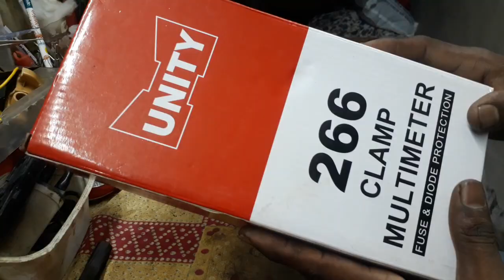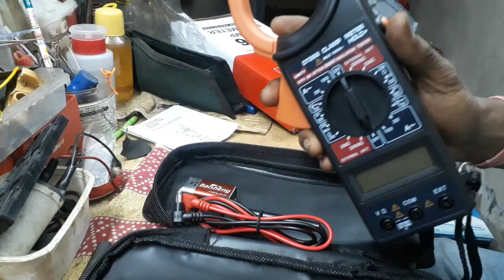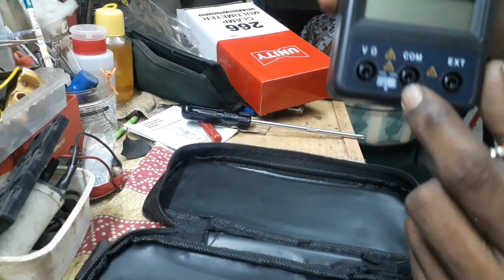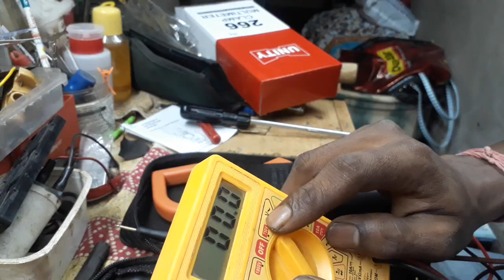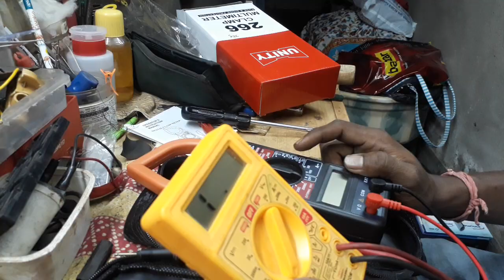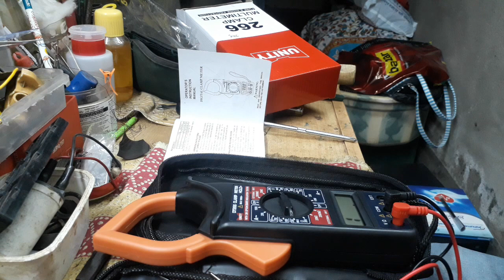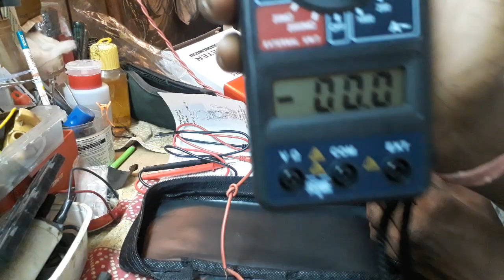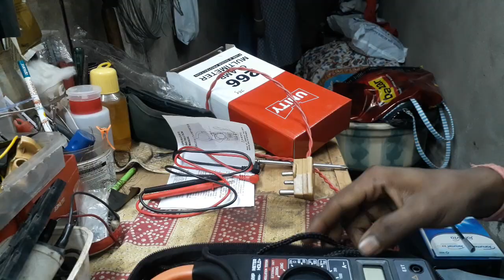Unboxing Unity 266 Digital Clamp Multi Meter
Ye meter koi bhi electric ka shop pe mil jayega
iska prize 300/- se leke 400/- tak hoga...